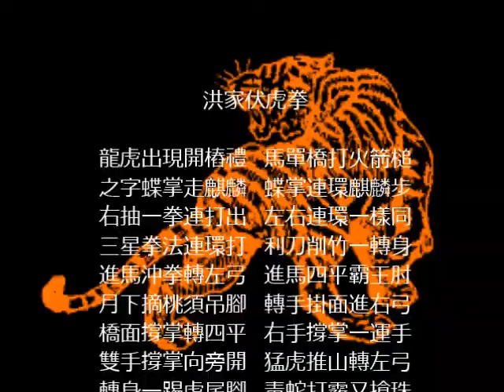Hung Kuen Fok Fu Kuen 洪家拳伏虎拳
Bo Chi Lam Hung Kuen Schule
Traditionelles Hung Gar Kung Fu Karlsruhe/Germany in der Linie nach Wong Sai Wing
Grandmaster Huynh Lu Yang 黃鹿樣師傅